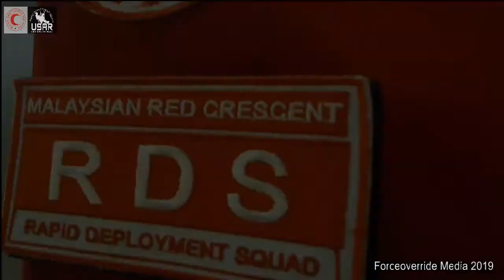MRC RDS USAR Latest Promo